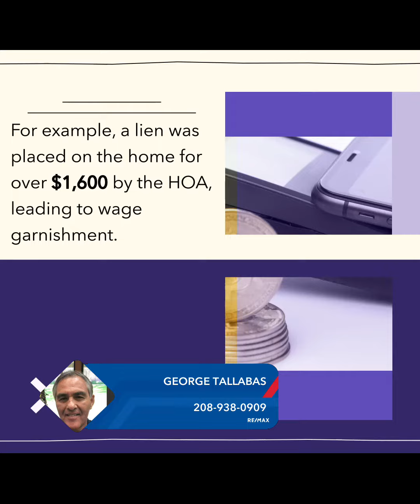From $200 to $12K: Homebuyers’ Hidden HOA Fees